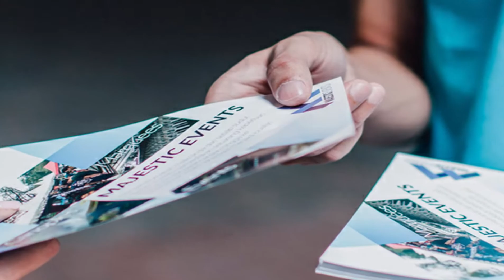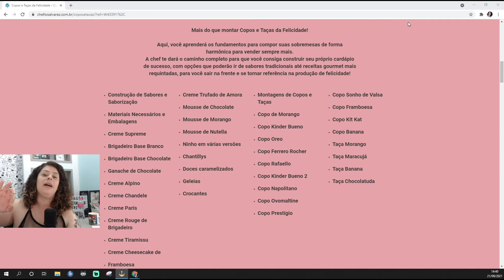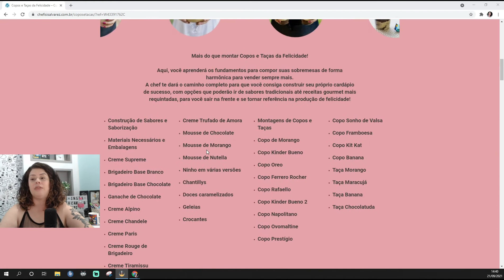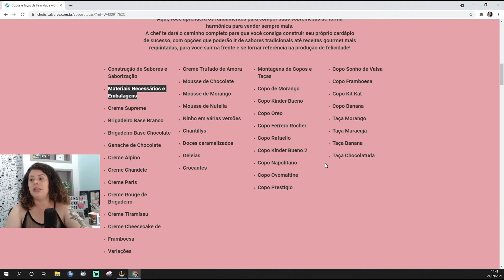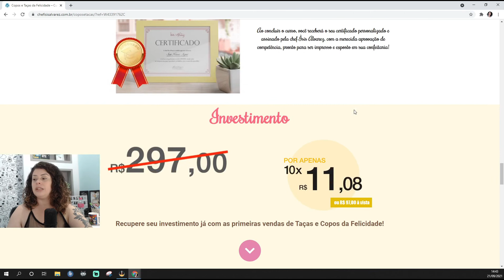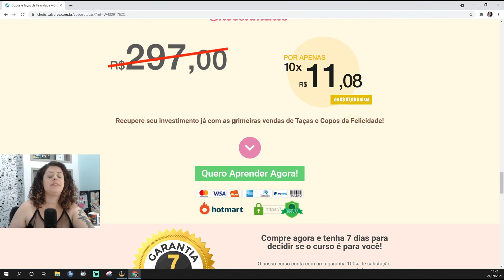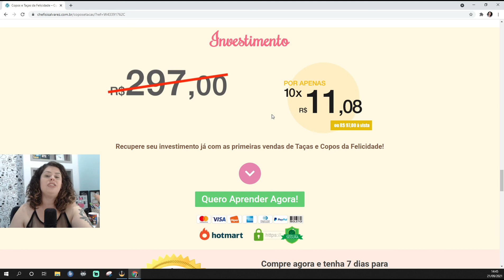Ganhe 5 Mil por Mês Vendendo Copo da Felicidade! 5 Modos de Venda!